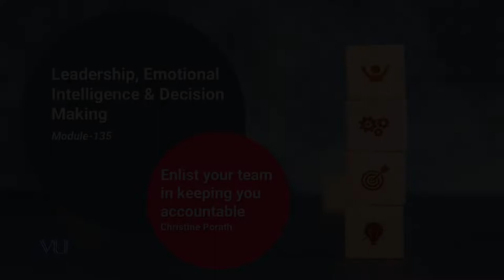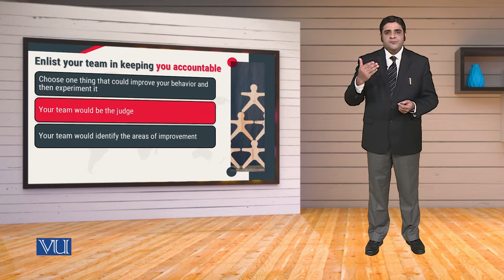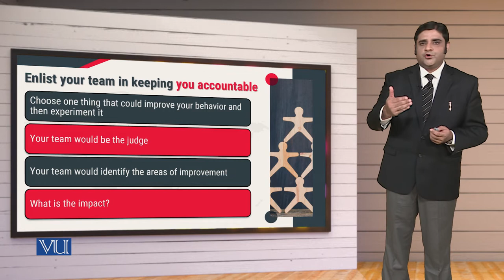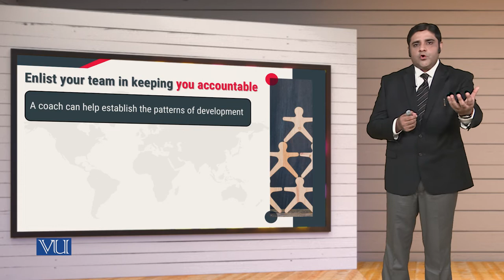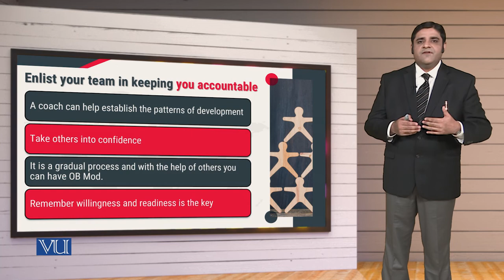MGT714_Topic135 | Leadership, Emotional Intelligence & Decision Making